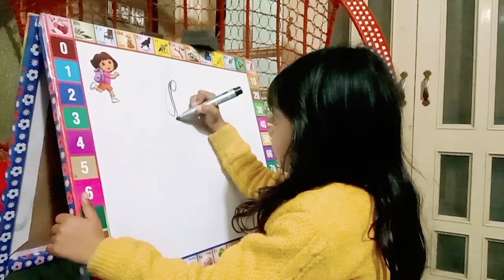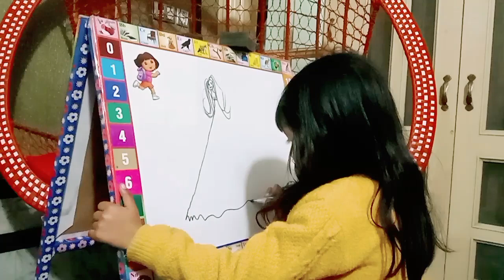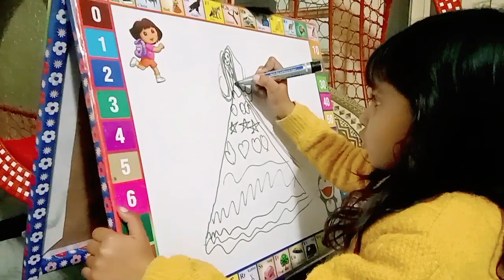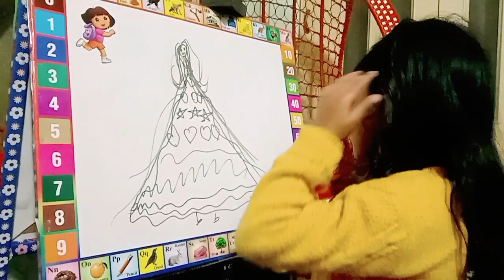Baby Vlog with Bia .Drawing Teacher Abiha.